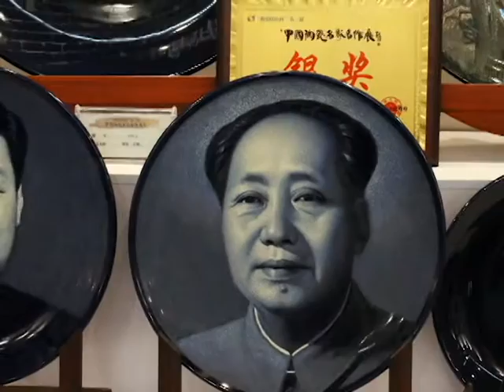images from Ceramics expo, Tangshan China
Tangshan's international reputation for fine ceramics is on display at this world exposition (Sept.-Oct. 2015). There were quite a few industrial items and some very modern pieces too, but I happen to like more traditional styles.